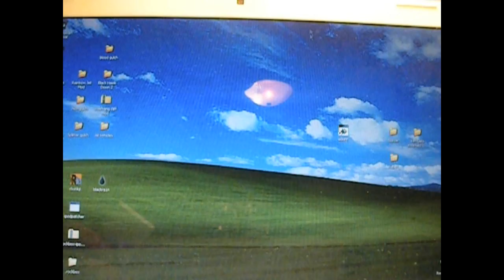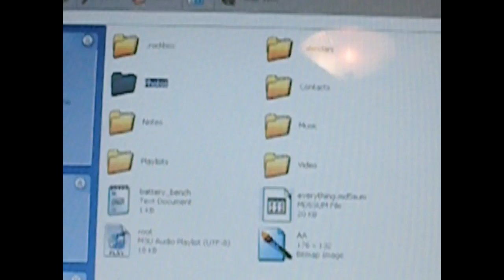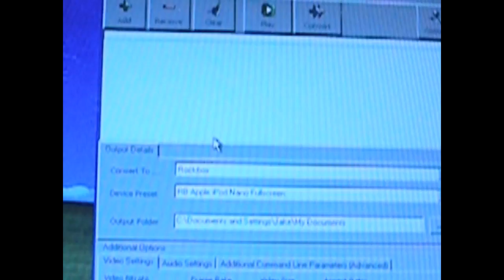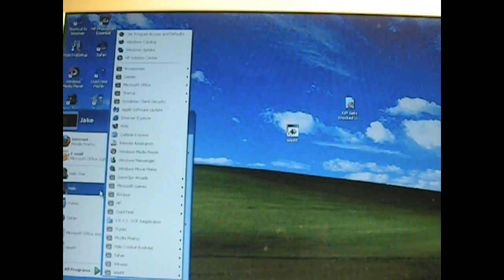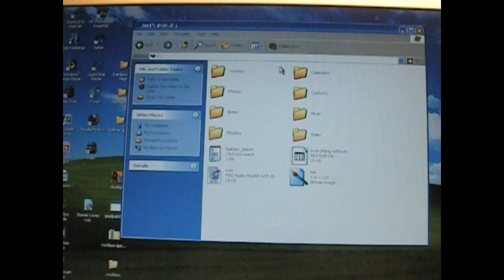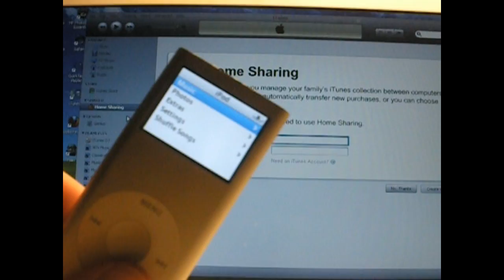Adding Media to Rockbox- Music Photos Video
In this video, I will show you how to add media to a iPod Nano 2nd Generation running Rockbox. Its very simple, just follow on-screen instructions.